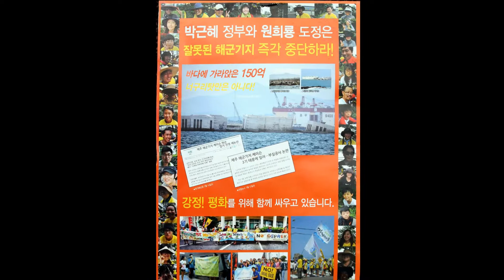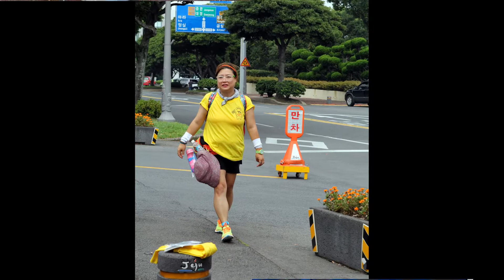2014 강정생명평화대행진 04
2014 강정생명평화대행진 사진 슬라이드 동영상